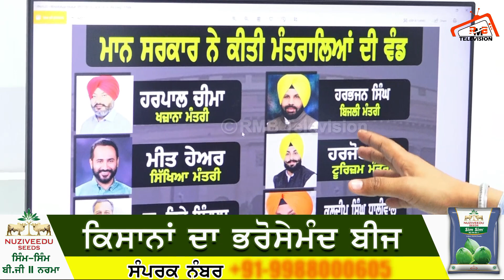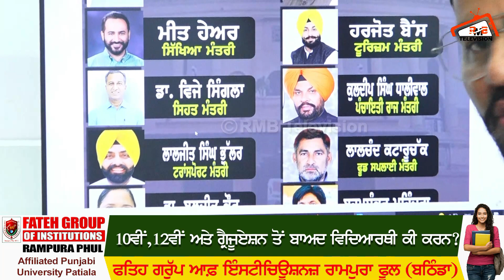ਕਿਹੜੇ ਮੰਤਰੀ ਦੇ ਹਿੱਸੇ ਕਿਹੜਾ ਅਹੁਦਾ? ਹੁਣ ਮੀਤ ਹੇਅਰ ਦੇ ਘਰ ਅੱਗੇ ਆਓਣਗੇ ਬੇਰੁਜ਼ਗਾਰ ਅਧਿਆਪਕ?